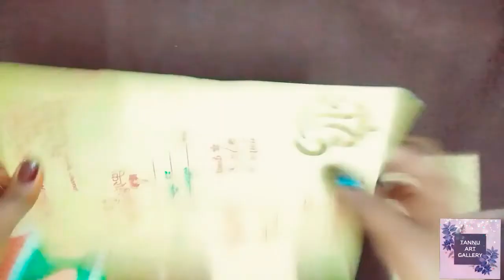Love wind chime| Heart shape wind chime|DIY wind chime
stay tuned with us for more interesting craft videos 😇 nd if you like it then plz share it with your love ones 💞 nd if you have any suggestion regarding this craft then plz share it in a comment box your response is valuable to us😇